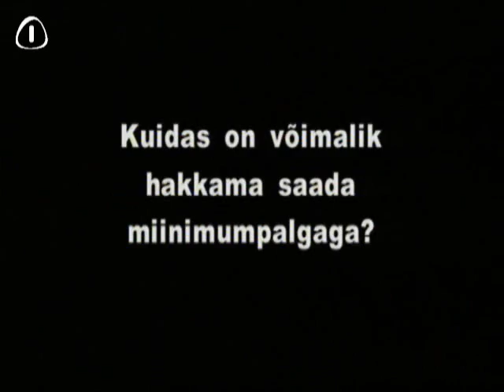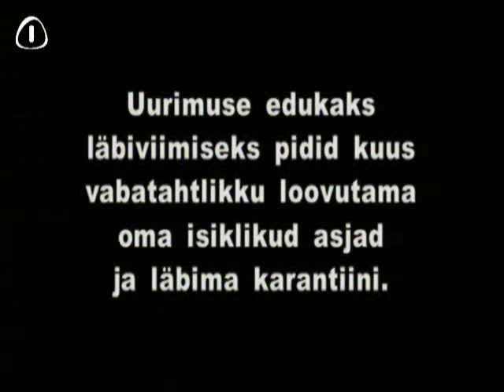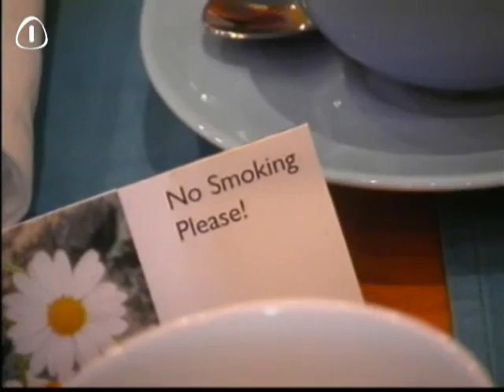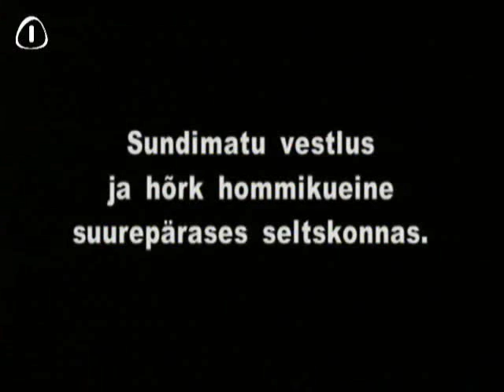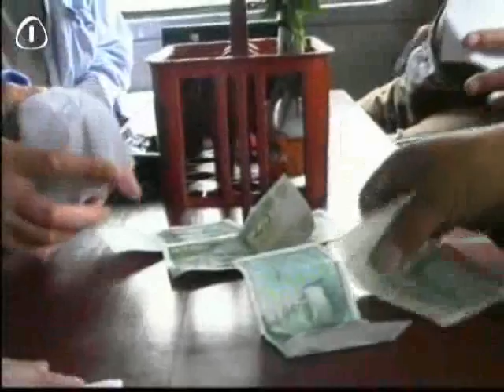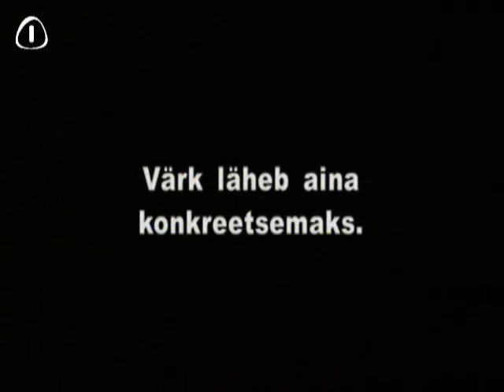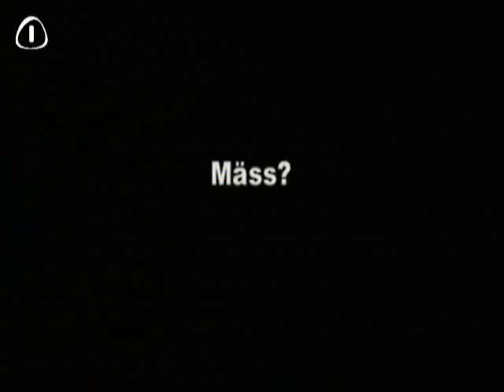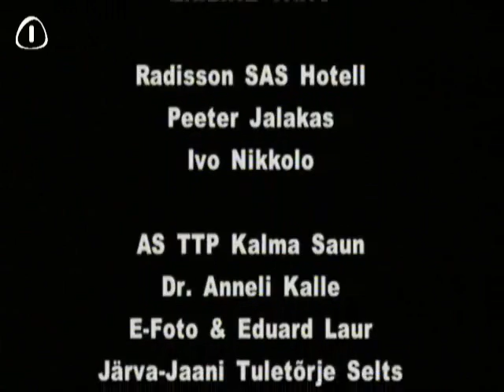Jürgensonid 2. osa (Allfilm 2001)